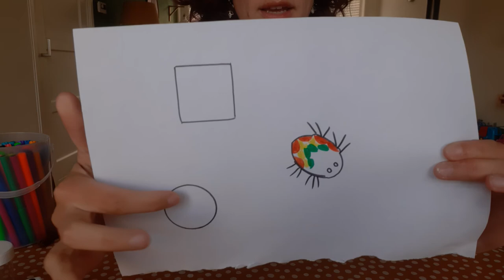Creatieve opdracht - beestjes tekenen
Pak een papier, stiften/potloden en zoek in huis dingen op die kleine vormen hebben. Kijk en doe mee!